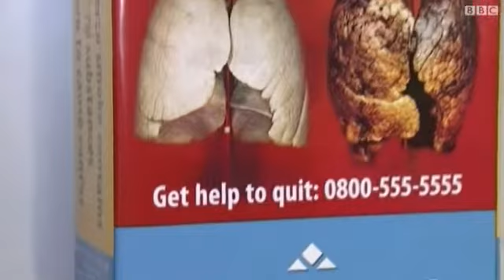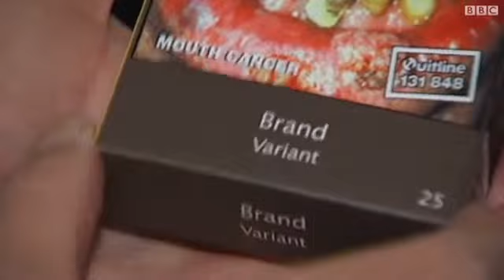هل تؤدي الصور المفزعة على علب السجائر الغرض المرجو؟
دراسة أجريت في المملكة المتحدة البريطانية تفيد أن الصور المفزعة التي يضعها مصنعو الدخان على علب السجائر ليس لها تأثير إيجابي في زيادة نسب المقلعين عن التدخين.